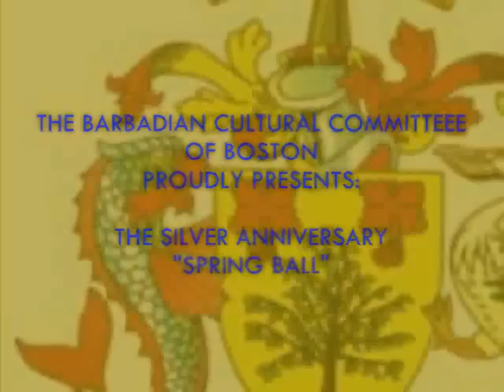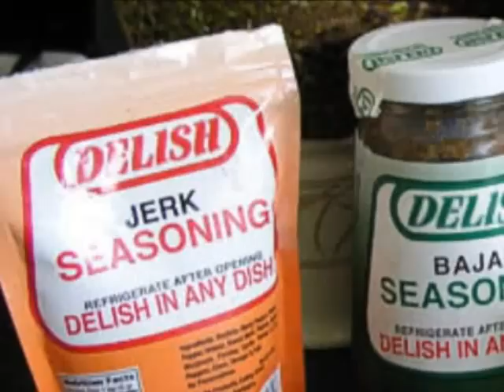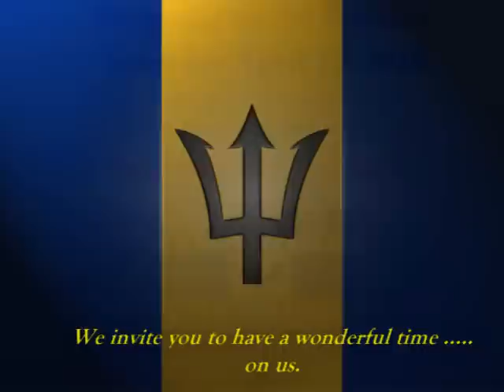BCCB SPRING BALL 2010.wmv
Barbadian Cultural Committee Presents... Spring Ball 2010